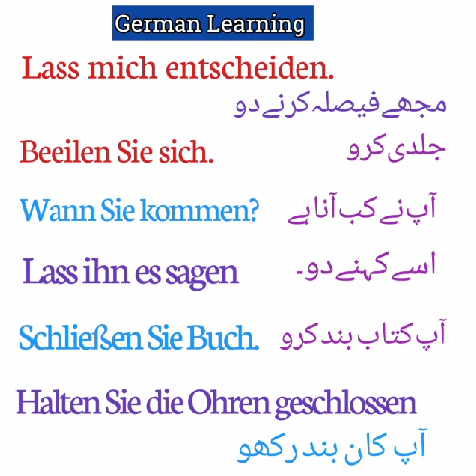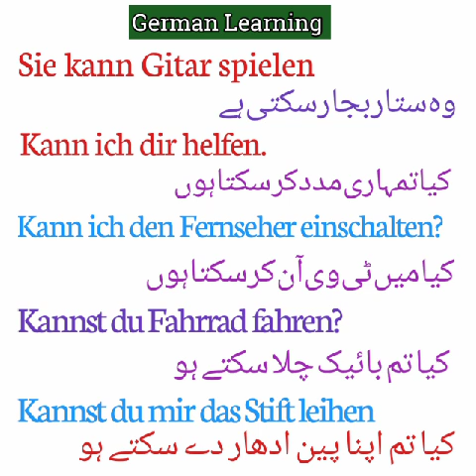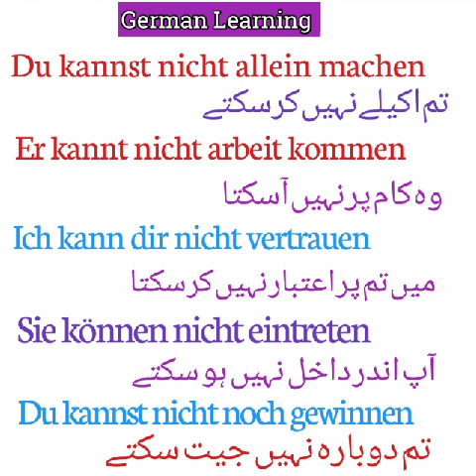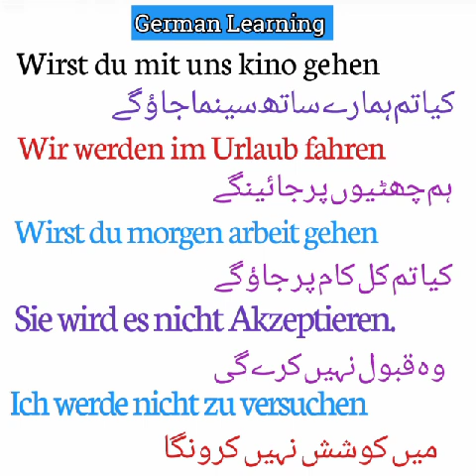November 11, 2024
Learn German in Best Possible Way || جرمن۔اردو || Learn German Language Course 🌷🇩🇪🌷
German Short Phrases
German Language
German For A1
German for A2